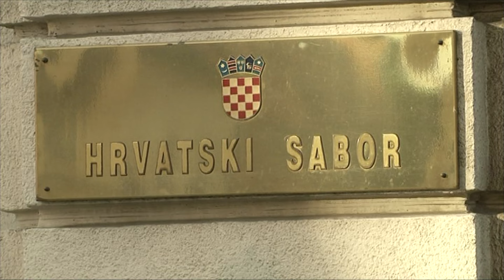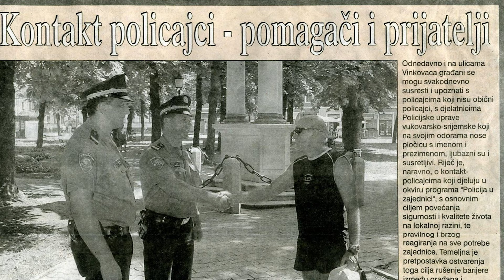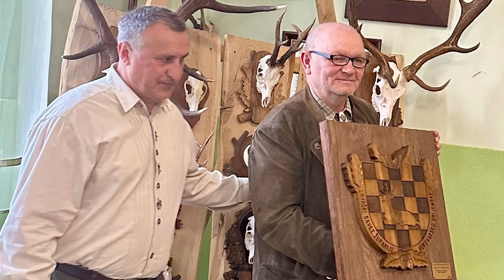DNEVNIK 21 07 2024